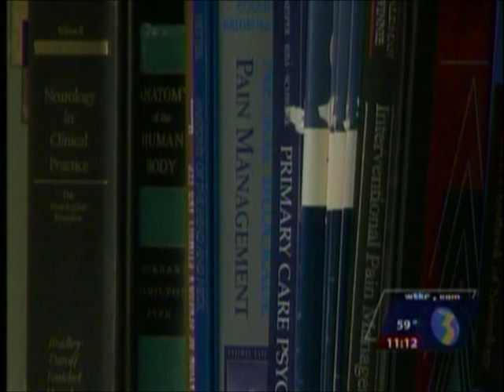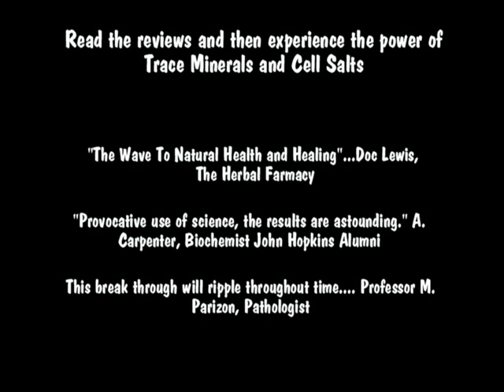Living A Heathier Lifestyle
Toxins and Stress are the leading cause of illness and disease.  We can change our lives by eliminating toxins, detoxifying our bodies and reducing stress.  Biogeogenetics has the answers that you need to feel sustainable wellness.